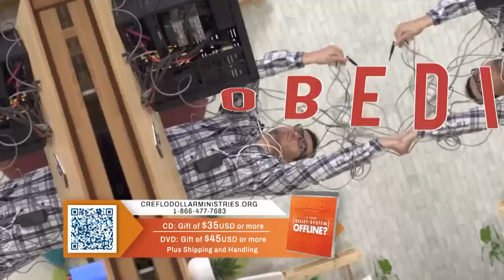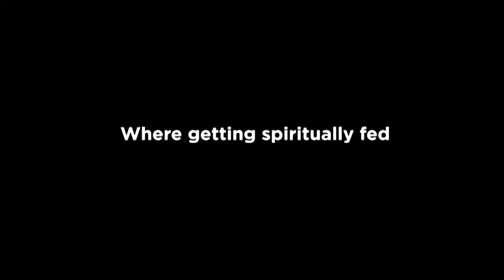Is Your Belief System Offline? Pt. 2 - Episode 4